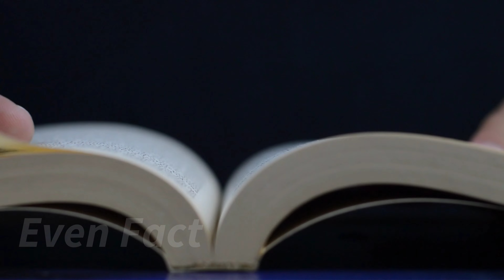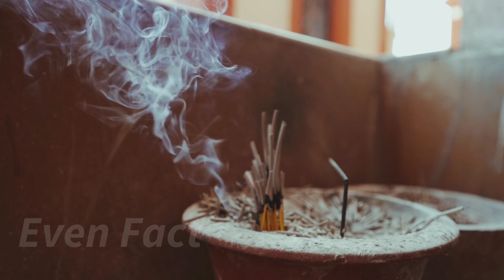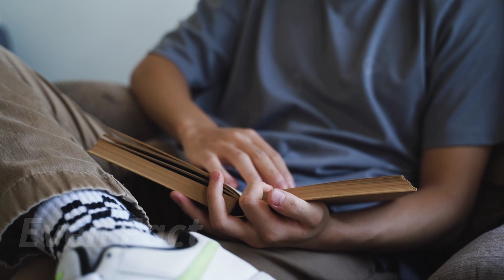नागौर - Nagour | चौंका देने वाली हक़ीक़त - Nagour Beautiful Place | Nagour Tour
Hello
Doston es video me maine Nagour ke bare me complete jankari dene ki koshish ki hai. Jisme aapko Nagour ki history,fort and beautiful places ke bare me completely guide kiya so I hope video pasand aayega aapko.
Thanks

Music use in this video
Credit :-  Alec Koff